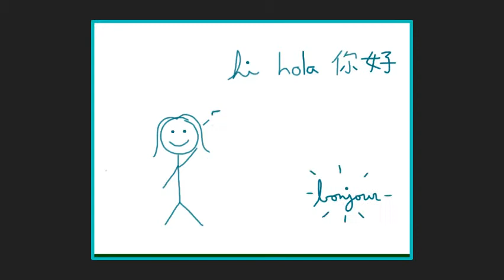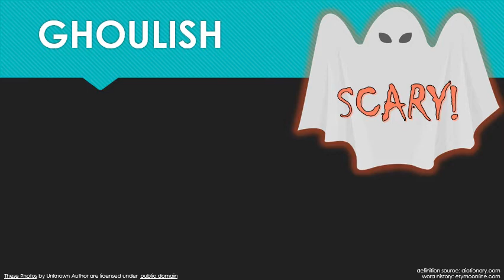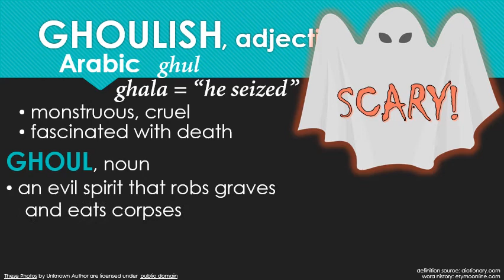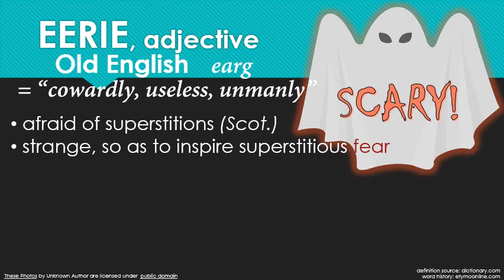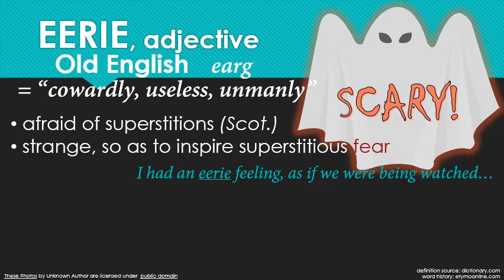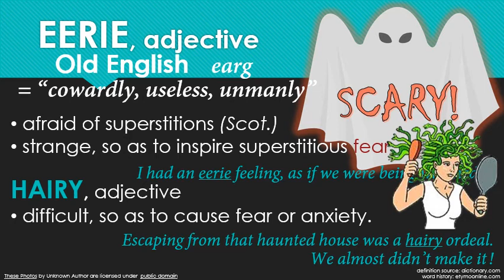Weekly Wordplay Oct. 28, 2020: SPOOKY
SPOOKY... GHOULISH... EERIE... HAIRY... What do these all have in common?  You'll have to watch this week's video to find out, but I'll give you a hint: What kind of a teacher would I be if I didn't have a little Halloween fun with you?